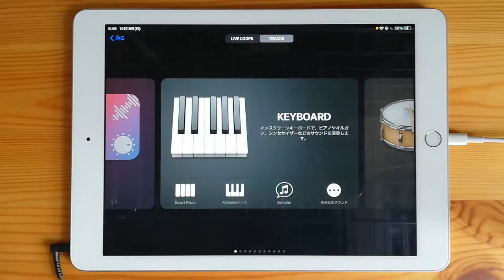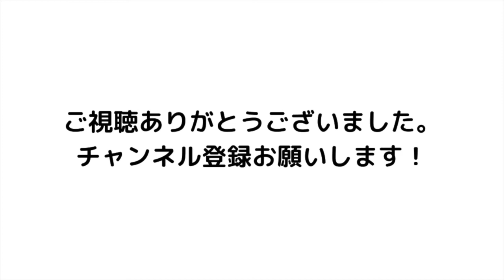LiSA『炎』のギターをiOSアプリで簡単に弾く方法//ガレージバンドiOS//劇場版「鬼滅の刃」無限列車編 主題歌 【DTM】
iPhone、iPadで使える無料アプリ「ガレージバンドiOS」なら、楽器未経験者でもすぐに簡単に演奏を楽しめます。ぜひLiSA『炎』のギター演奏に挑戦してみてください！